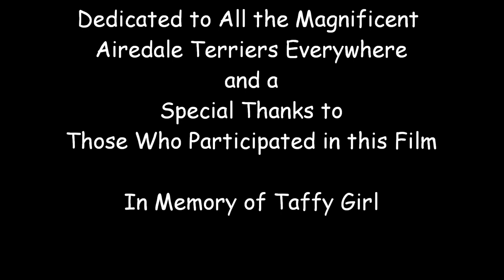Airedales.wmv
Tribute to the Majestic and Glorious Airedale Terrier.  The Smiling Dog in All It's Glory!